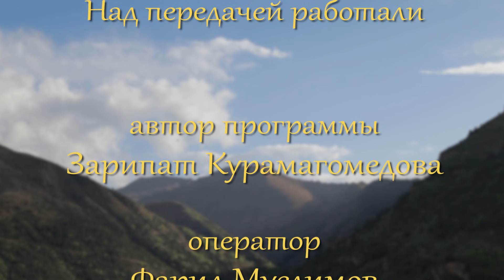ГОДЕКАН Учимся готовить Курзе из Мокрицы (Джимджили, Пичекар) РГВК Дагестан в Селе Чинар